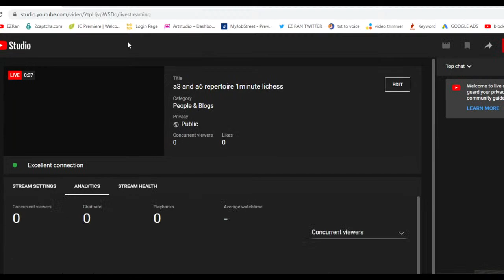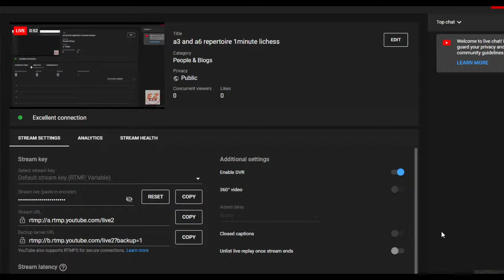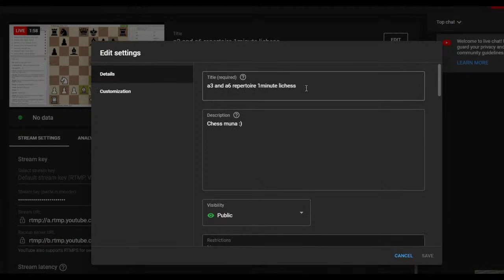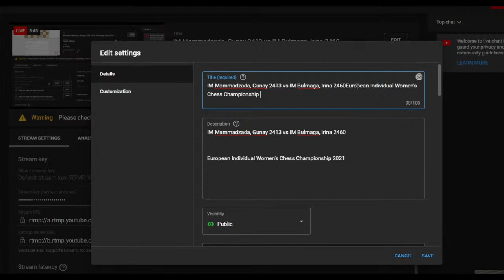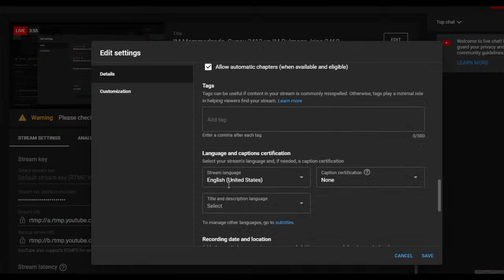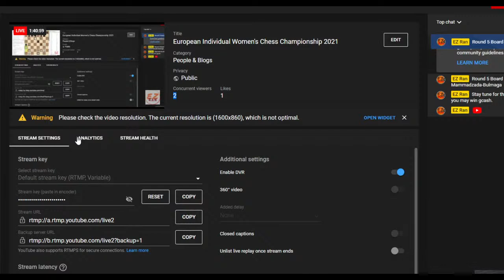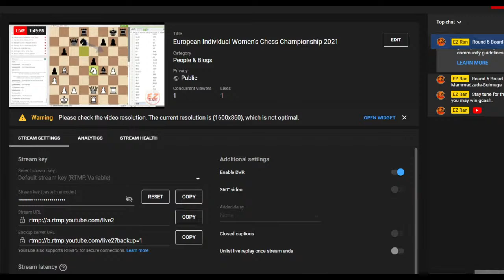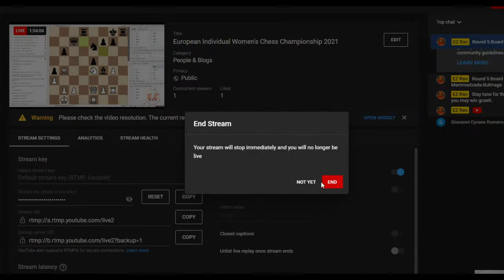IM MAMMADZADA VS IM BULMAGA EUROPEAN INDIVIDUAL WOMEN'S CHESS CHAMPIONSHIP 2021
IM Mammadzada, Gunay 2413 vs IM Bulmaga, Irina 2460
21st European Individual Women Chess Championship is an 11 rounds swiss tournament taking place 9-20 August 2021 in Iasi, Romania. 117 players from 29 federations are registered, with 10 players qualifying for 2022 or 2023 Women's World Cup. The prize fund is 60.000€, with 10.000€ for the winner.

EZ Ran- JohnMorazo
I am a Filipino and I stream,
1. Live Chess Tournaments
2. Bullet live chess in which I play,
  * Unorthodox Opening